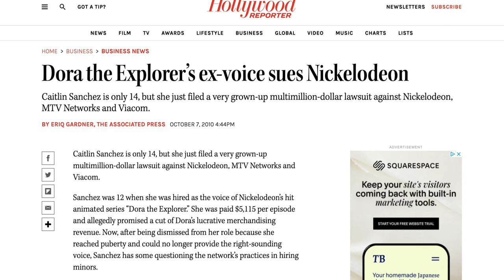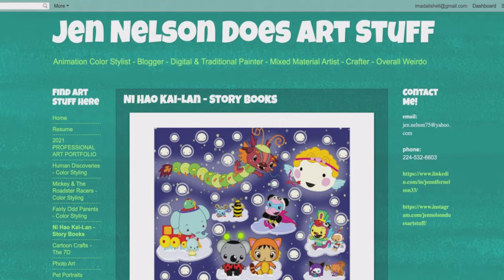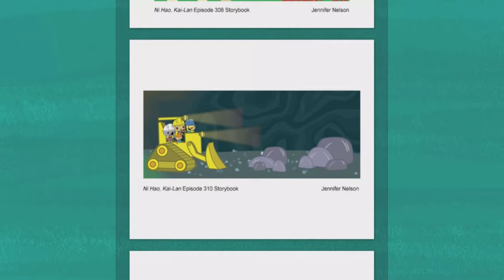Ni Hao Kai Lan Season 3 Images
This video shows evidence that Ni Hao Kai Lan was getting a season 3 until the Dora The Explorer lawsuit mess those plans up completely. It's a shame because the show deserved to have a season 3.

Fuck, (this is to prevent Youtube from automatically disabling the comments because of COPPA.)